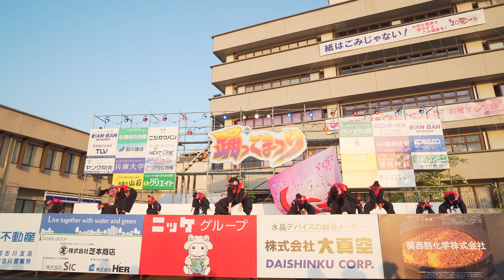[4K] Ｋ－Ｄｒｅａｍ 会場賞演舞 1日目 加古川 踊っこまつり 2019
2019年5月3日(金)
加古川 踊っこまつり 2019
本部会場（メインステージ）